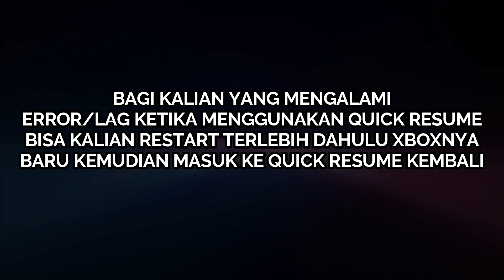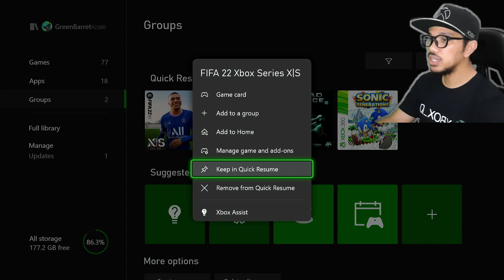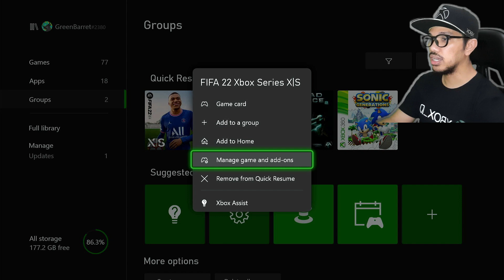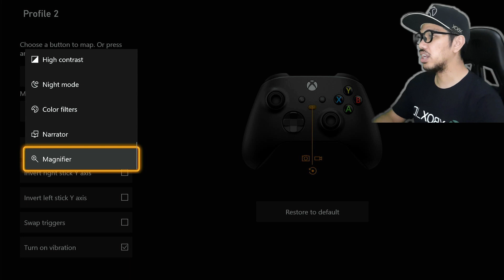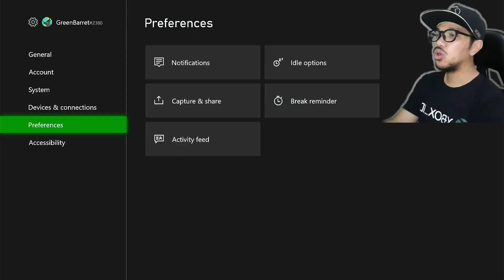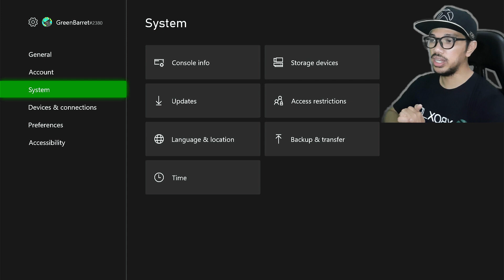3 Fitur Update XBOX di Bulan Maret 2022 yang Mungkin Kalian Lewatkan!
Wassup Gaes!

Balik lagi di video seputar informasi all about XBOX.
Mungkin beberapa dari kalian tidak mengetahui fitur update di bulan maret ini yang sangat bermanfaat banget seputar Xbox.

Gak usah berlama-lama Lagi.
Kuy, Langsung CHECK it OUT Videonya!